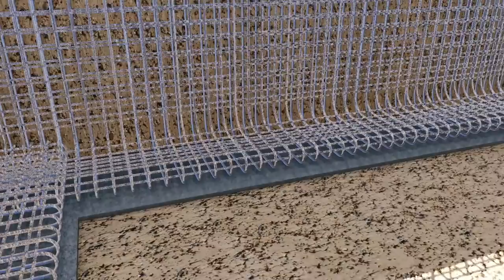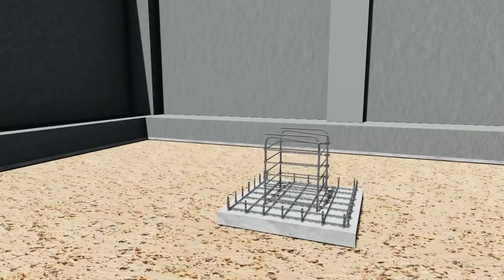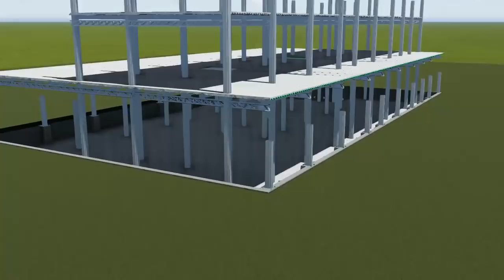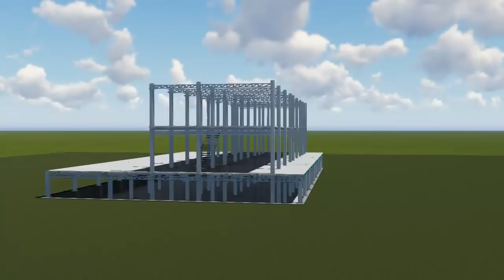animación proceso constructivo de una una edificación incluye subterráneo - lUMION 2017